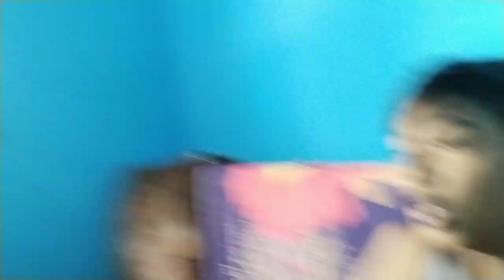Mohit Babu Ko Kyse Pakra Hai 😅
All the videos in this channel is about  vlogging like sourav joshi vlogs, flying beast etc .

In this channel me upload a vlog video. This is a Family vlog video . Like Sourav Joshi, Flying beast . It is a daily vlogs video & daily vlogger . I like Sourav Joshi new video .
I use a for a content Mohit and Samir .
They are my brother . My inspiration Sourav Joshi . I mostly like Sourav Joshi vlogs , Sahil joshi vlogs , Piyush Joshi Gaming .

About:- S4 Sagar .  is a YouTube channel , where you will find daily content related to Vlogging.  I hope my videos keep you all Entertained .

My favourite youtuber :- Sourav Joshi vlogs .